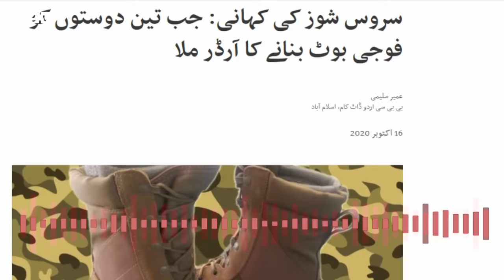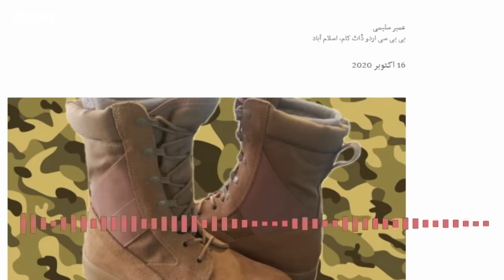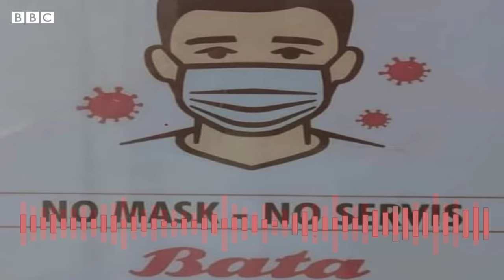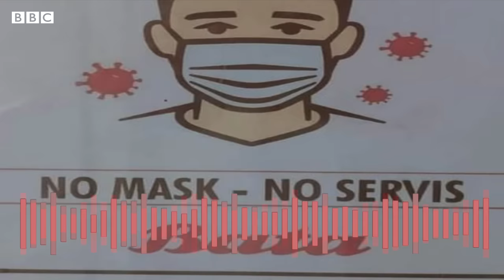Servis shoes: A company that started from 52 Rupees - BBC URDU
کبھی پولیس کے لیے چپل تو کبھی فوجی بوٹ کے حکومتی ٹینڈر، عمیر سلیمی اور سعد سہیل آپ کو بتائیں گے کہ پاکستان میں جوتوں کی کمپنی سروس نے
اپنے کاروبار کا آغاز کیسے کیا

نوٹ: عارف سعید درحقیقت سروس شوز کے دوسرے بانی چوہدری حسین کے پوتے ہیں، جن کی کتاب 'میں جفتساز کیسے بنا' کا یہاں حوالہ دیا گیا ہے۔ غلطی کے لیے معذرت